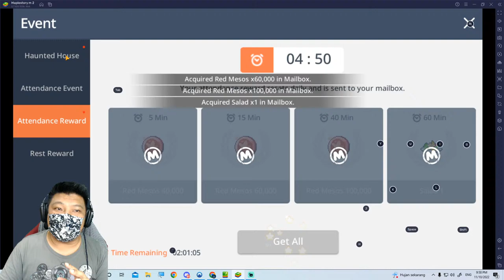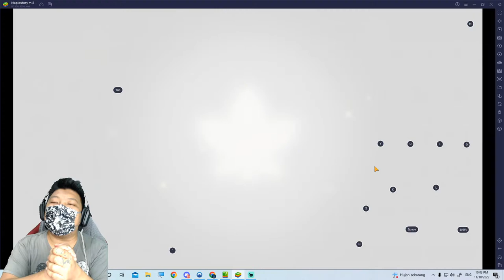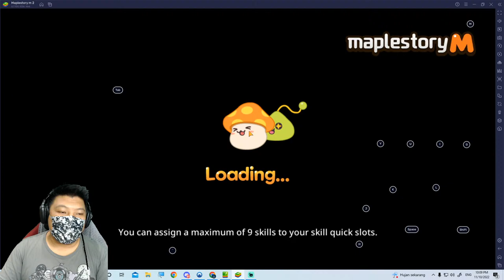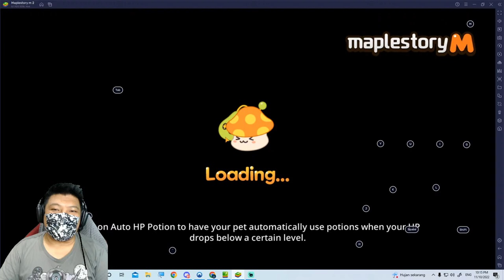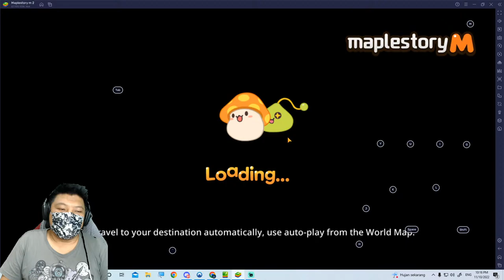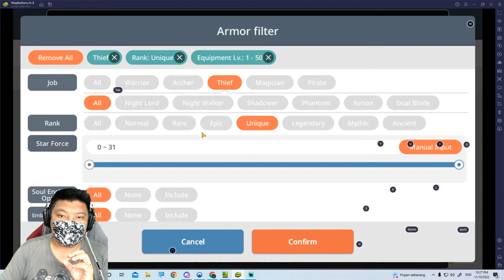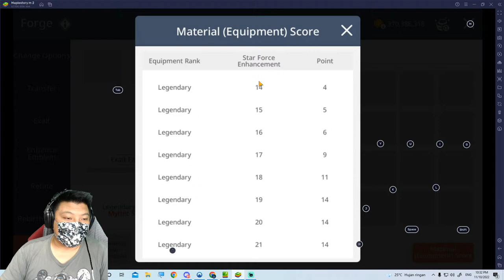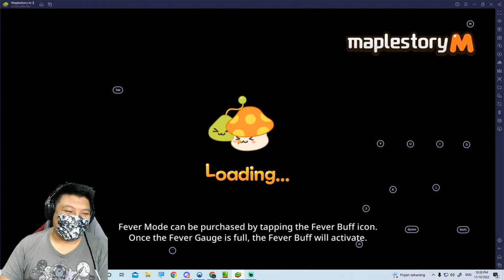Maplestory m - Exaltation of Dual Blade Thief Shoe to lvl 40 Livestream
Hi guys! After finishing the halloween event for Maplestory m. We will be going for lvl 40 exaltation for the Dual Blade class shoe tonight on livestream! Come wish me luck.

Come join us to see if Suay Airline is ready for me or cat jamming to celebrate the exaltation results.

See u in our members only Discord. :)

Songs/Credits
Credits: